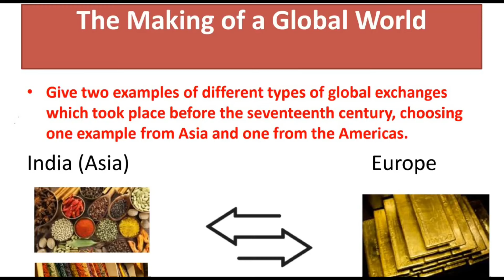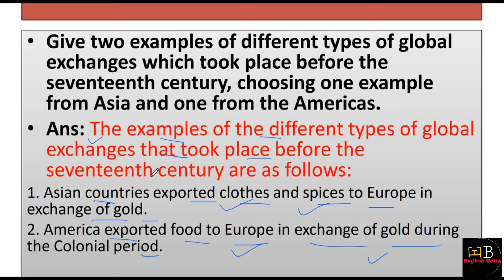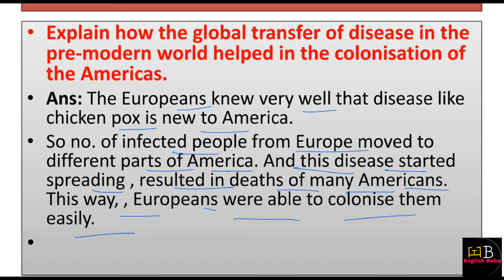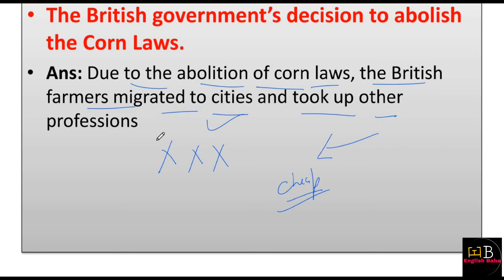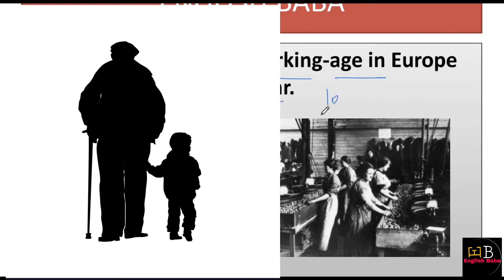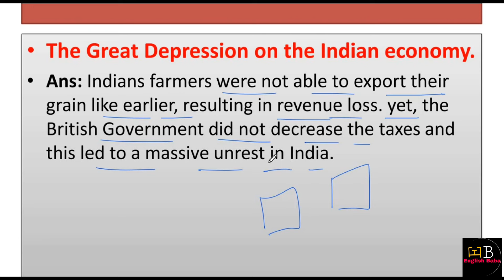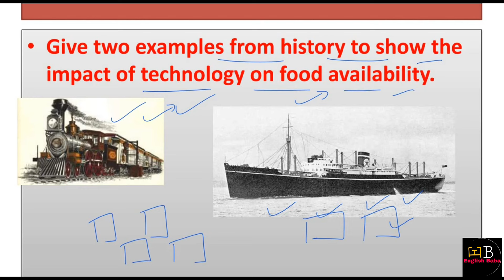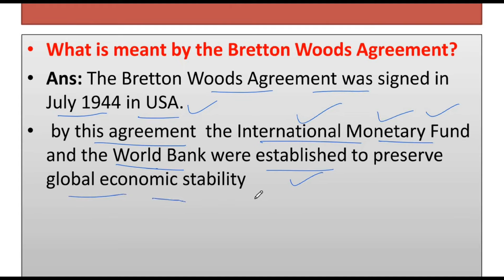the making of a global world question answer | class 10 history chapter 3 question answer